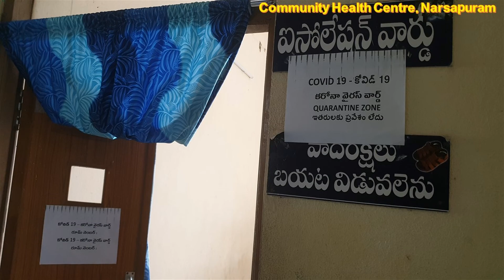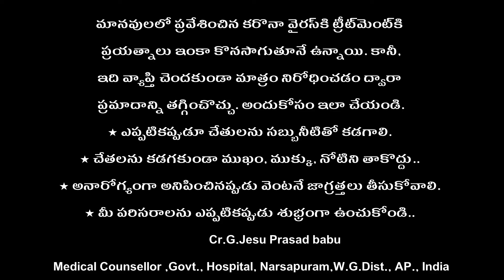Corona virus song , Corona virus Awearness,Governament Hospital, Community Health Centre, narsapuram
Corona Virus Song In Telugu || Volga Video

This Song Credit to
Song : CORONA Song
SINGERS : RAGHURAM,SAHITI CHAGANTI
LYRICS : ALARAJU
PROGRAMMING: KALYAN,RAGHURAM

కరొనా వైరస్ అనేది కొన్ని వైరస్‌ల సమూహం అని చెప్పొచ్చు. దీని గురించి కొన్ని మాటల్లో చెప్పాలంటే.. కొన్ని కరొనా వైరస్‌లు జంతువులకు మాత్రమే వ్యాపిస్తాయి.. కానీ, ఇందులోనే కొన్ని వైరస్‌లు మానవులను కూడా ప్రభావితం చేస్తాయి. ఇది వ్యాపించిందంటే చాలు.. శ్వాస సంబంధిత ఇన్ఫెక్షన్లు తలెత్తుతాయి. ఇదే ప్రభావం తీవ్రమైతే న్యూమోనియా వంటి అనేక ఇతర ఆరోగ్య సమస్యలకు కూడా కారణం అవుతుంది. అనేక ఇందులో ప్రాణాంతక అనేక క్రిములు ఉన్నాయి.

కరొనా వైరస్ వ్యాపించడానికి అనేక కారణాలు ఉన్నాయని చెబుతున్నారు నిపుణులు. అందులో ముఖ్యంగా కొన్ని అంశాలపై కచ్చితమైన అవగాహన ఉండాలని చెబుతున్నారు. అవేంటో ఇప్పుడు చూద్దాం..

* సాధారణంగా ఒక మనిషి నుండి మరో మనిషికి ఈ వైరస్ వ్యాపిస్తుంది.

* ఇది దగ్గు, తుమ్మినప్పుడు కూడా ఆ తుంపరల ద్వారా వ్యాపిస్తుంది.

* శారీరక సంబంధం ఉంటే ఈ వైరస్ వ్యాపిస్తుంది. అదే విధంగా స్పర్శ, షేక్ హ్యాండ్ వల్ల కూడా ఈ వ్యాధి వ్యాపిస్తుంది.

* వైరస్ కలిగిన పదార్థాన్ని ముట్టుకున్నా.. అనంతరం చేతులను శుభ్రం చేసుకోకుండా శరీర భాగాలను తాకినా వ్యాపిస్తుంది.

* మలం ద్వారా తక్కువనే చెప్పాలి.

రొనా వైరస్‌లు శరీరంలో ప్రవేశించిన అనంతరం అనేక తీవ్ర లక్షణాలను చూపుతుంది. ఇది కొన్ని సార్లు మిగతా సమస్యలకు కూడా కారణం అవుతుంది. న్యూమోనియా వంటి అనేక సమస్యలు తలెత్తుతాయి.

దీంతో పాటు.. కఫంతో కూడిన దగ్గు ఉంటుంది..

ఊపిరి తీసుకోవడమే కష్టంగా ఉంటుంది.

ఛాతీ దగ్గర నొప్పిగా ఉంటుంది.

గుండె, ఊపిరితిత్తుల దగ్గర ఇబ్బందిగా ఉంటుంది.

రోగనిరోధక శక్తి బలహీనం అవుతుంది.

ఈ వైరస్‌ని గుర్తించడానికి వైద్యులు కొన్ని సూచనలు చేస్తున్నారు..

చికిత్స విధానం ఏంటి..?

రొనా వైరస్ సోకిందని అనుమానంగా ఉంటే ముందుగా వైద్యుల దగ్గరికి వెళ్లాలి.. వారిచ్చే సలహాలు, సూచనలు పాటించాలి. తగిన జాగ్రత్తలు తీసుకోవాలి.

* నొప్పి, జ్వరం, దగ్గుకు డాక్టర్ సలహా తో మెడిసిన్ తీసుకోవచ్చు.

మానవులలో ప్రవేశించిన కరొనా వైరస్‌కి ట్రీట్‌మెంట్‌కి ప్రయత్నాలు ఇంకా కొనసాగుతూనే ఉన్నాయి. కానీ, ఇది వ్యాప్తి చెందకుండా మాత్రం నిరోధించడం ద్వారా ప్రమాదాన్ని తగ్గించొచ్చు. అందుకోసం ఇలా చేయండి.

* ఎప్పటికప్పుడూ చేతులను సబ్బునీటితో కడగాలి.

* చేతలను కడగకుండా ముఖం, ముక్కు, నోటిని తాకొద్దు..

* అనారోగ్యంగా అనిపించినప్పుడు వెంటనే జాగ్రత్తలు తీసుకోవాలి.

* మీ పరిసరాలను ఎప్పటికప్పుడు శుభ్రంగా ఉంచుకోండి..

* ఎక్కువగా రెస్ట్ తీసుకోవాలి.

* నీరు ఎక్కువగా తాగుతుండాలి.

శారీరక పరీక్ష ద్వారా..

రక్త పరీక్ష ద్వారా ఈ వైరస్‌ని గుర్తించొచ్చు.

కఫం, గొంతు శుభ్రపరుచు, ఇతర శ్వాస పరీక్షల ద్వారా వీటి ఆధారంగా వైరస్‌ని గుర్తించొచ్చు..